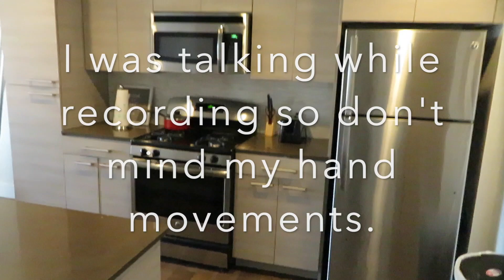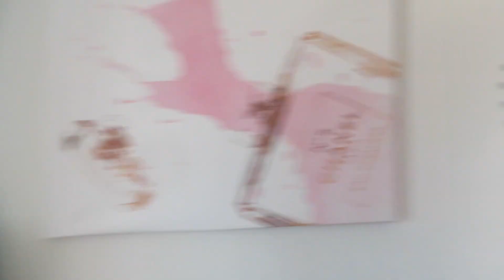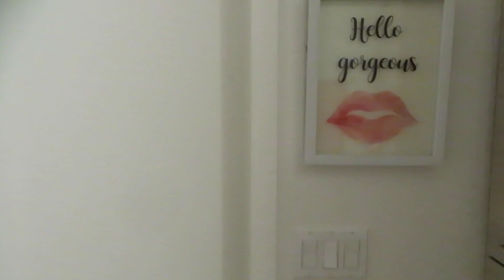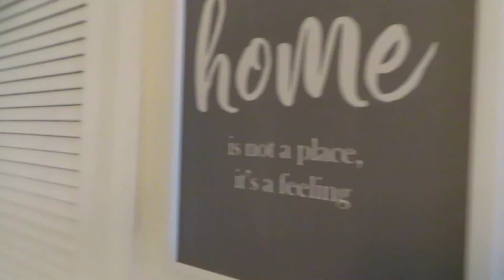MY GLAM SAN DIEGO APARTMENT TOUR | FIRST VLOG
I recieved tons of DM's about my apartment so here it is:)
After 4 months of furnishing my first apartment, It is finally complete the way I dreamed of it to be. Shoutout to Pinterest as my inspiration for furnishing and decorating my place. Let me know you what you guys think :)

✨FOR MY PAINTINGS I USED A TECHNIQUE CALLED PAINT POURING. IF INTERESTED WATCH THESE YOUTUBERS TO LEARN.✨

∙ INSTAGRAM⇢ IAMSIMPLYASH
∙TWITTER⇢ IAMSIMPLYASH